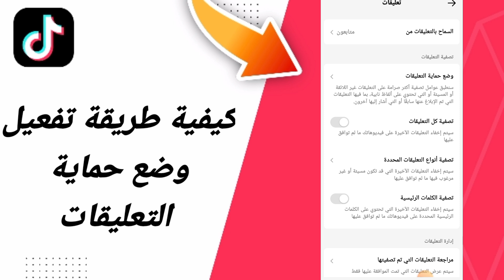كيفية طريقة تفعيل وضع حماية التعليقات في تطبيق تيك توك التيكتوك TikTok